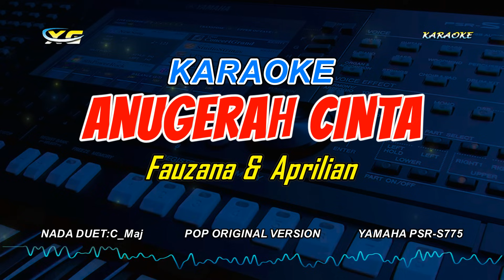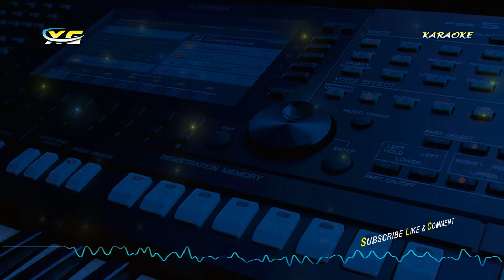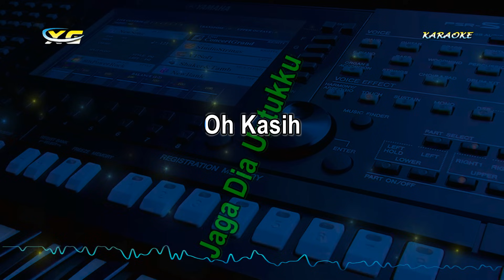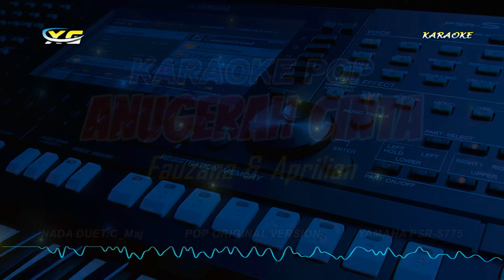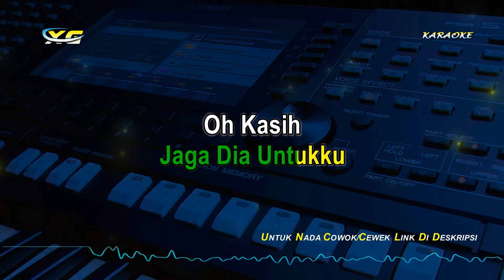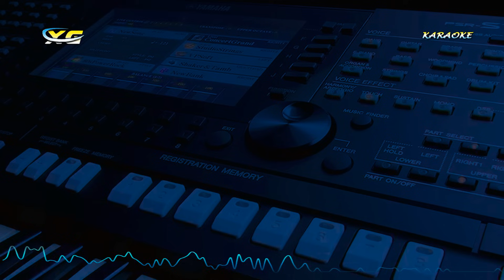Fauzana & Aprilian - ANUGERAH CINTA LIRIK KARAOKE KARAOKE - (NADA DUET)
Vocal : Fauzana & Aprilian
Title : Anugerah Cinta
Song & Lyric : Roza'c Tanjung
Cover Arr & Mixing Mastering : Yanto Keyboard
Alat Tempur:YAMAHA PSR-S775

Semua Lagu Karaoke Ini Di Buat Dengan Keyboard Yamaha PSR 775 SERIES MIDI & STYLE CREATOR
(Bukan Dengan Software VOCAL REMOVER  Yg Menyebabkan  Kualitas Musiknya Jadi Rusak) Dibuat Setelah Saya Program Style Selesai Ataupun Koleksi Style Lama Yang Pernah Saya Buat & di edit Migrasi Ke sampling Baru,Sekalian stylenya juga di pakai buat live perform ngamen OT di panngung dangdut

LIRIK LAGU Fauzana & Aprilian - ANUGERAH CINTA LIRIK KARAOKE KARAOKE - (NADA DUET)

Cinta
Punya Sejuta Rasa
Dipenuhi
Indah Berjuta Warna
Cinta
Memberi Jalan
Untuk Kita Bersama

Kau Sempurnakan Hidupku
Lengkapi
Kekurangan Diriku
Anugerah
Terindah Yang
Kumiliki

Kamulah Satu Satunya
Yang Paling Teristimewa
Kamulah Satu-Satunya
Bidadari Cinta

Kamulah Satu-Satunya
Yang Paling Teristimewa
Kamulah Satu-Satunya
Bidadari Cinta

Oh Tuhan
Terimalah Doaku
Jaga Aku Untuknya
Jaga Dia Untukku

Oh Kasih
Tulus Cintamu Suci
Takkan Mungkin Terganti
Hingga Akhir Hidupku Ini

Kamulah Satu-Satunya
Yang Paling Teristimewa
Kamulah Satu-Satunya
Bidadari Cinta

Selamat Berkaraoke Lagu Fauzana & Aprilian - ANUGERAH CINTA LIRIK KARAOKE KARAOKE - (NADA DUET)

Terimakasih
XG MUSIC
(YANTO KEYBOARD)
karaoke lagu,karaoke dangdut,karaoke buih permadani,
karaoke permadani,karaoke koplo,karaoke duet,
karaoke terbaru,karaoke pop,karaoke akustik,karaoke,
malaysia karaoke,lagu dangdut karaoke,karaoke dangdut koplo,
rhoma irama karaoke,karaoke duet dangdut,